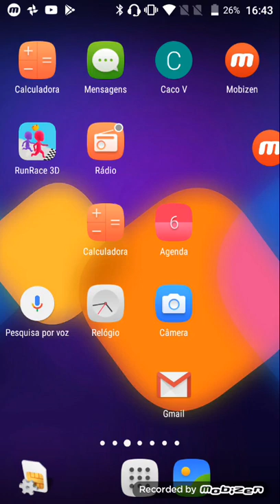6 de julho de 2019